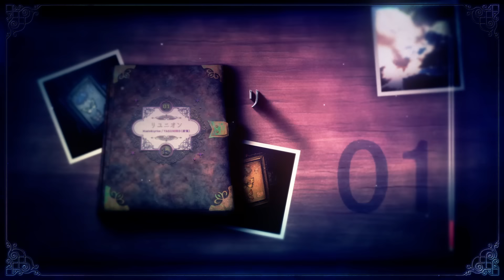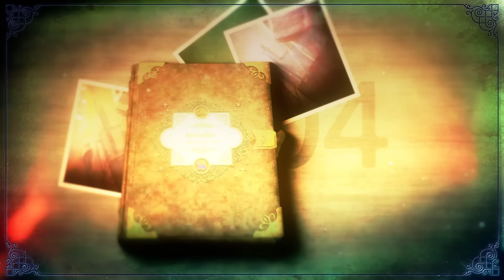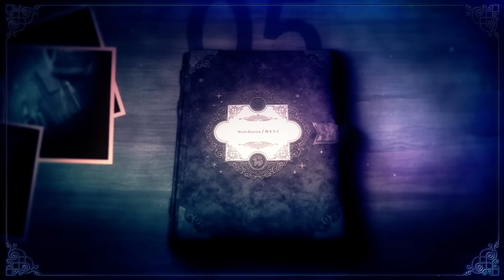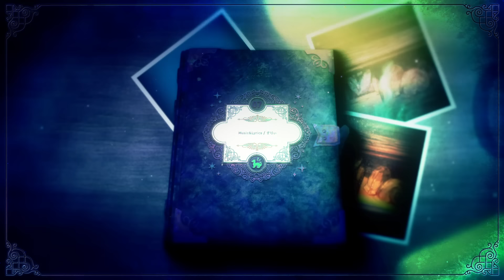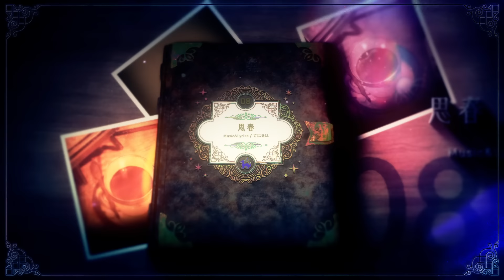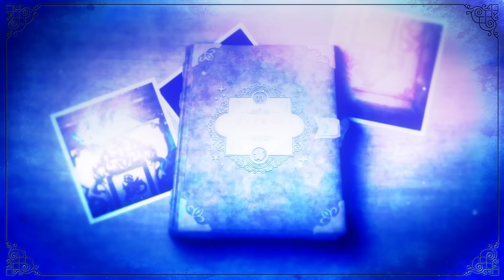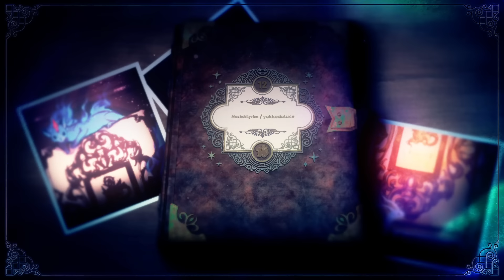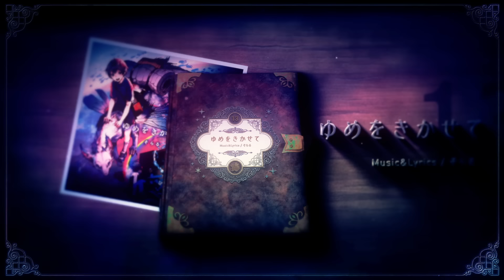【9月29日発売】そらる 4th Album / ゆめをきかせて XFD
悩んでいる子どもの頃の自分へ贈る曲　というのをテーマに
素晴らしいコンポーザーの皆さんと一緒にアルバムを作りました。
今のあなたの心を少し軽くしてくれる一曲がきっと見つかると思います。

◇Movie
お菊

◆Jaket Design
輝竜司

◇Art work
くまお♀

◆Singer
そらる